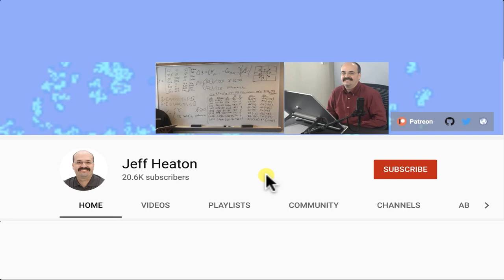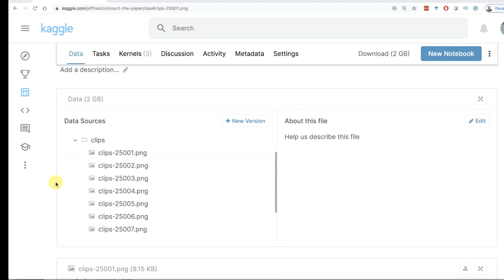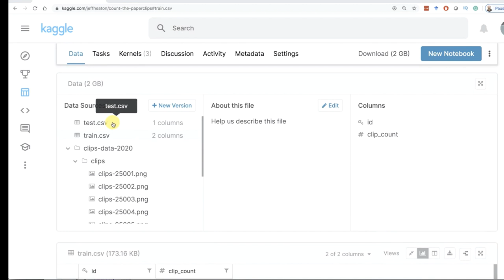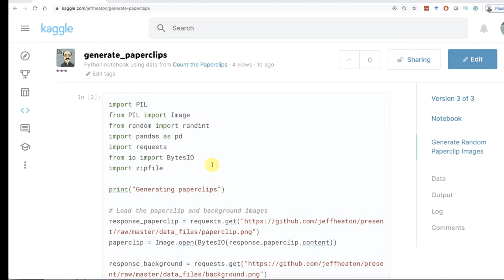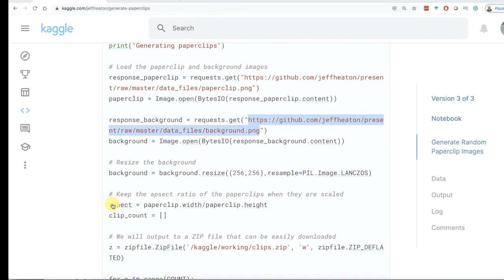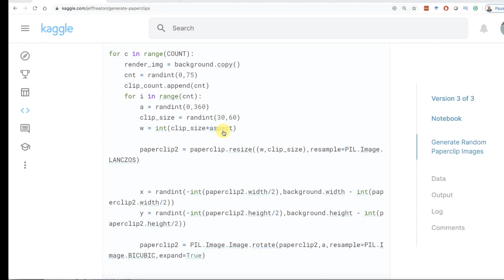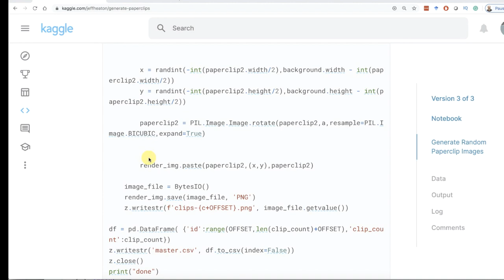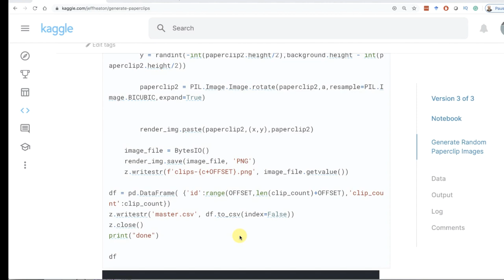Generating Images with Python and PIL for Machine Learning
Sometimes it can be helpful to generate a large volume of JEPGs or PNGs to create synthetic data for machine learning training.  In this video, I demonstrate how I used Python and PIL to create an image recognition dataset for one of my classes.